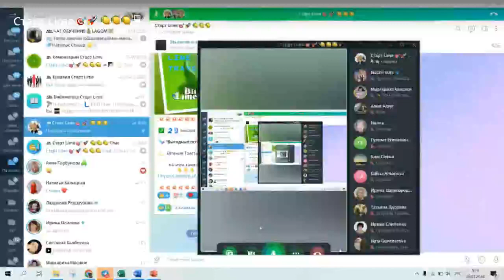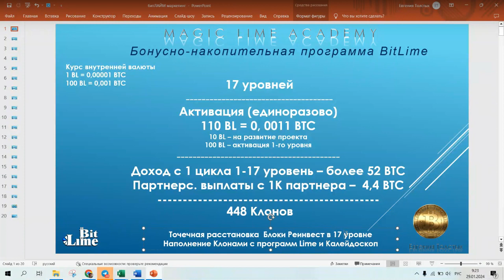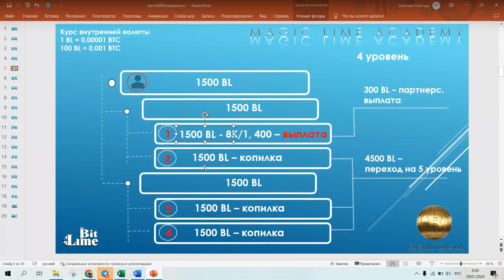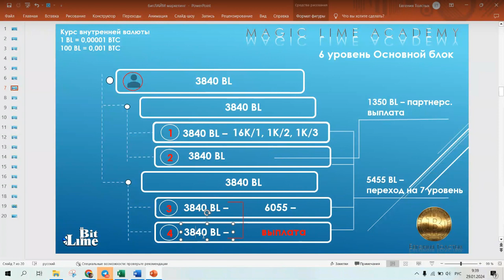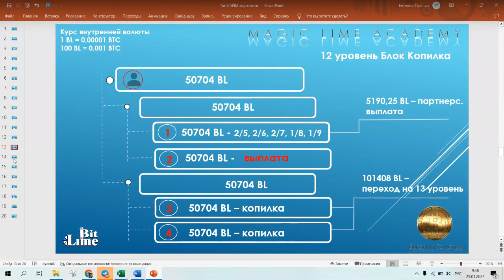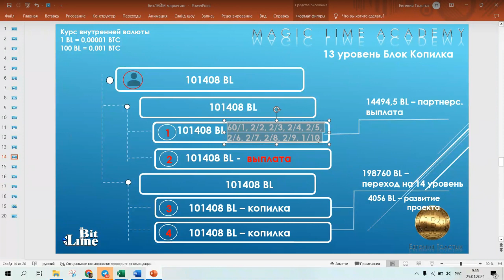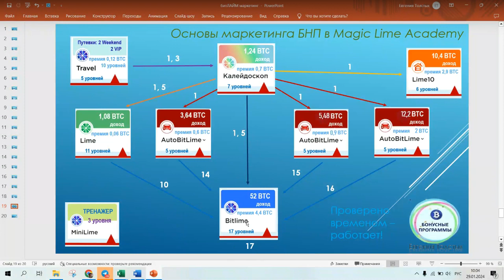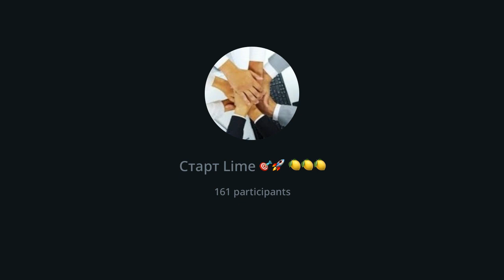Выгодные особенности программы BitLime.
Приглашаю в команду, чтобы вместе зарабатывать ВТС!
Посмотрите видео и, если вам это понравилось, тогда стучитесь в Телеграм, чтобы получить ссылку для регистрации.